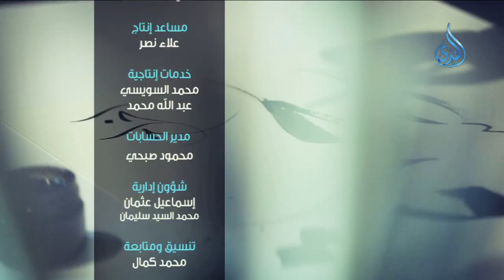نداء واستغاثة النبي | كأنك تراه |ح 10| مصطفى الميهي